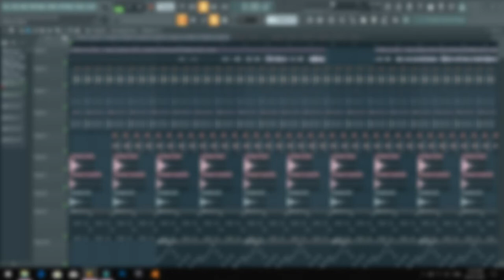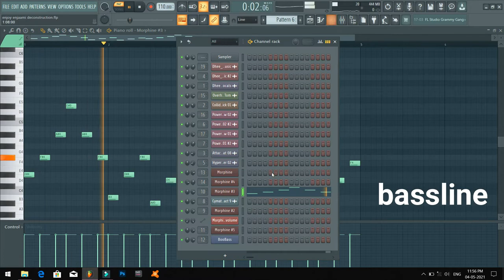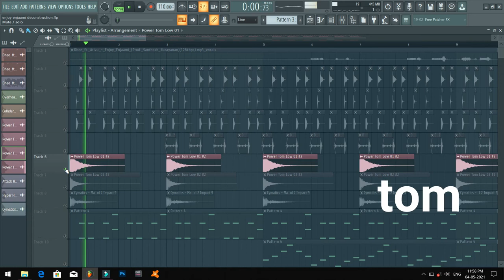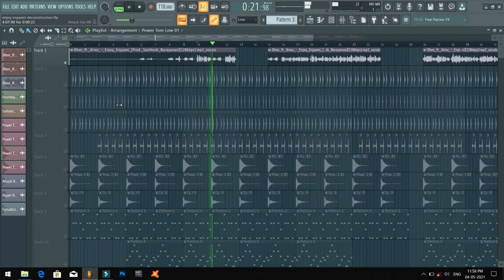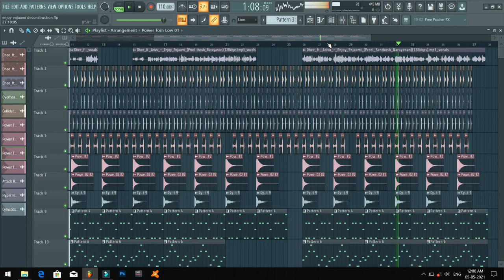ENJOY ENJAAMI SONG DECONSTRUCTION | SUMIT SAH | PROJECT STUDY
Edit : SUMIT SAH

Music, video editing,mixing,remix etc

mastering vst plugin#nector3